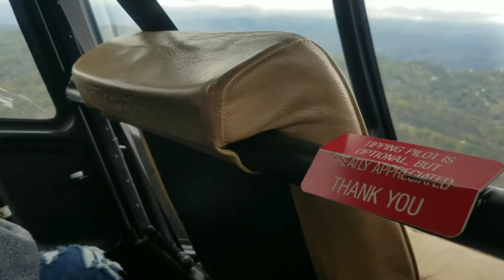Johnnas Atlas Adventure